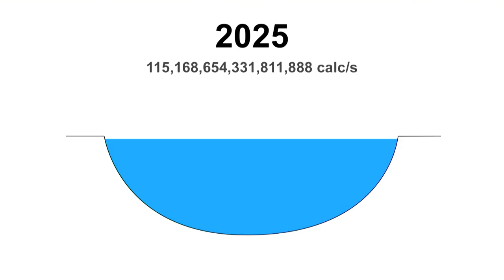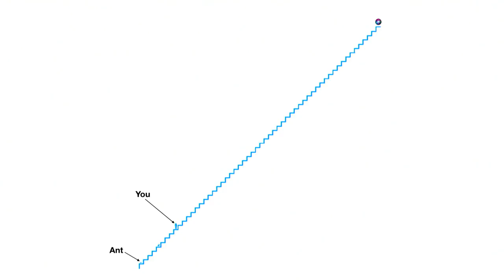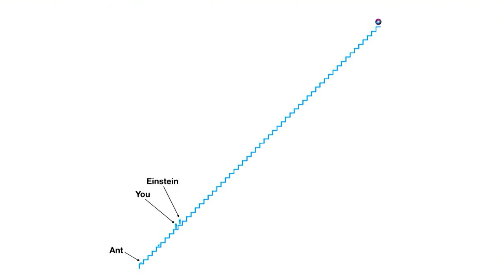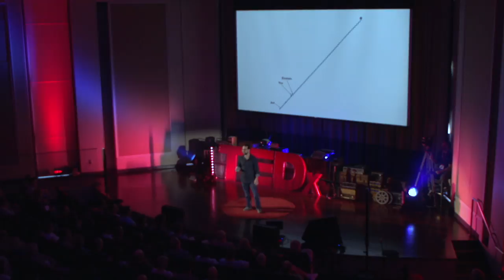How I Learned to Stop Worrying and Love Artificial Super Intelligence | Max Howell | TEDxSavannah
Max Howell draws back the curtain on the reality that artificial super intelligence will be here sooner than we think, and shares his approach to thinking about how it might impact our future.

Max Howell has a master’s degree in chemistry, but after a year in the profession, abandoned it upon realizing chemistry is “super boring”. He began exploring open source coding. After working at Last.fm, then TweetDeck, Howell created Homebrew, an open source software manager that is today used by about 50 million people. He also authored a tweet about the interview process in the software industry that has been viewed more than 3 million times. Last year, he and his wife started a mobile app development company in Savannah.
Max Howell has a master’s degree in chemistry, but after a year in the profession, abandoned it upon realizing chemistry is “super boring”. He began exploring open source coding. After working at Last.fm, then TweetDeck, Howell created Homebrew, an open source software manager that is today used by about 50 million people. He also authored a tweet about the interview process in the software industry that has been viewed more than 3 million times. Last year, he and his wife started a mobile app development company in Savannah. This talk was given at a TEDx event using the TED conference format but independently organized by a local community.